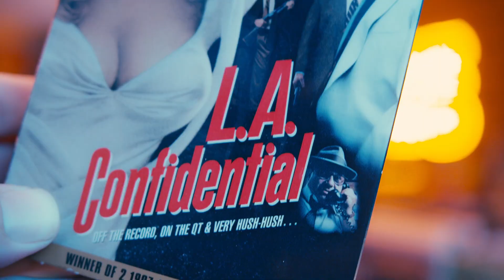Aussie Actors In Hollywood - Spotlight On Guy Pearce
James talks about the 1997 film L.A Confidential and its predominantly all star Australian/American cast.